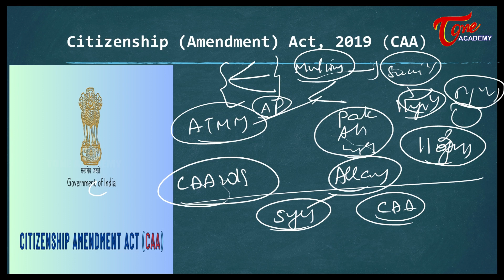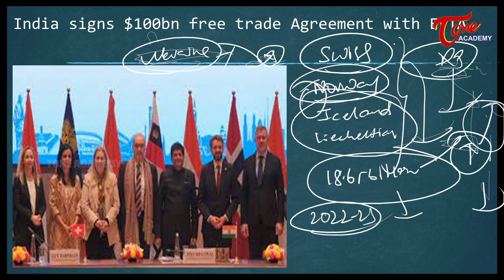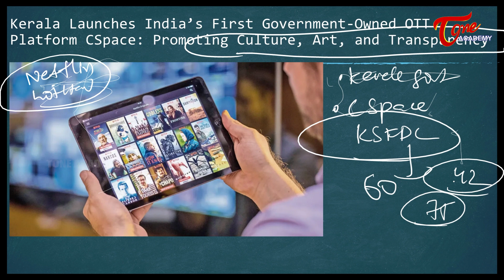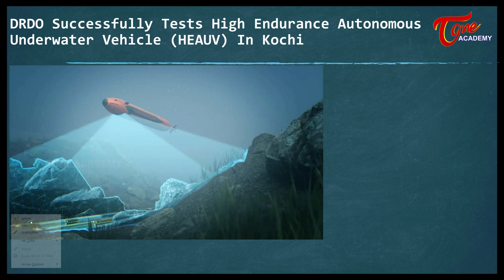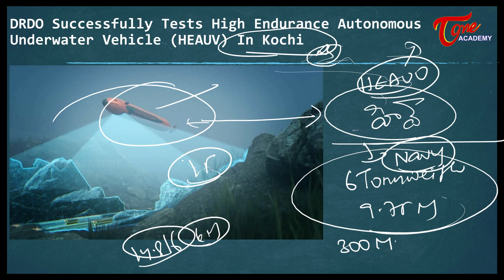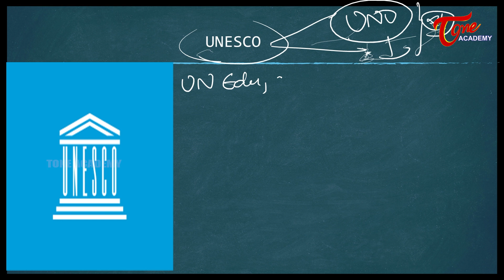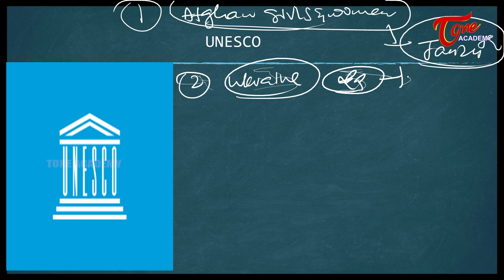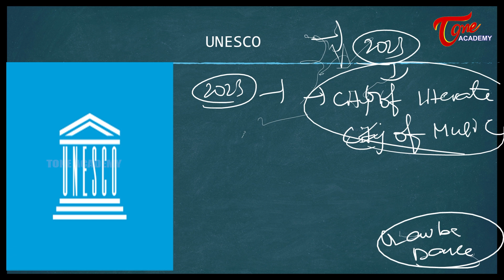Daily Current Affairs in Telugu | 12th March 2024 | APPSC | TSPSC | Tone Academy